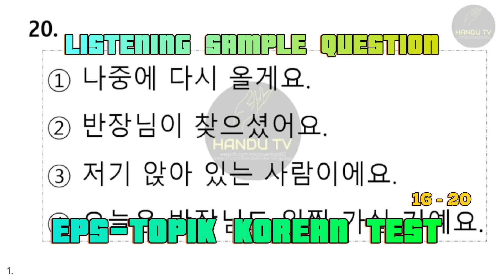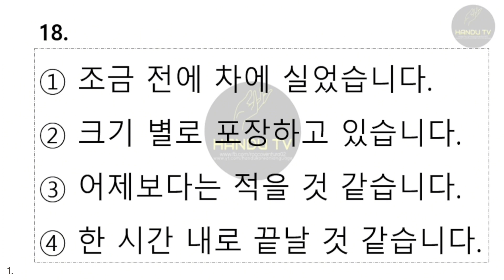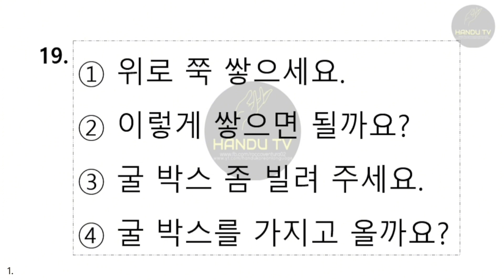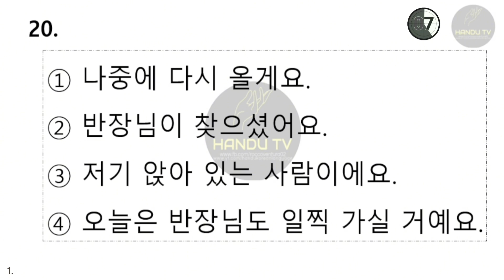Korean Language for beginners || Korean Eps-Topik Sample Question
always keep studying my friends ,you will be pass the exam soon and work in south korea .
i hope that this video help you to pass the exam

Happy Watching!